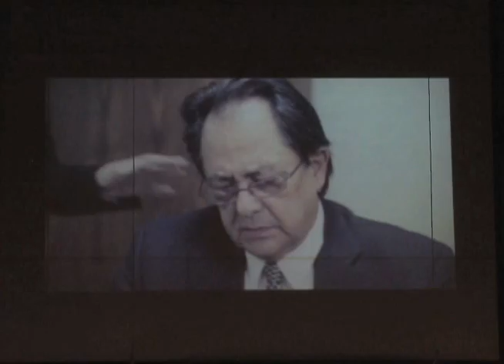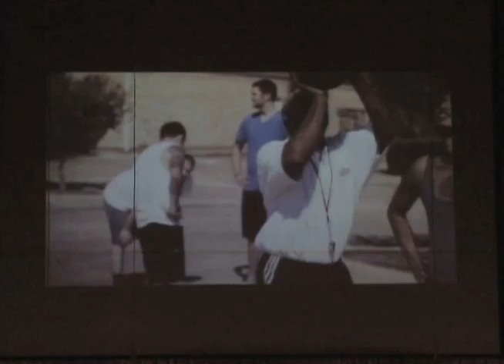TRBC Phoenix 04-22-2012 Worship Service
"The Unstoppable Mission-Go" Part 2 is this weeks message in Pastor Dennis' sermon series "Jesus' Last Days"